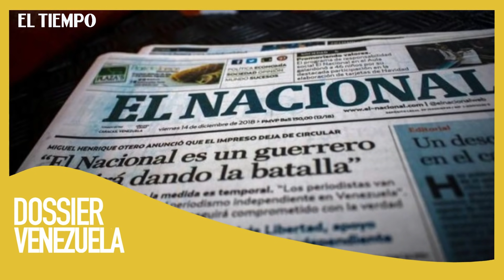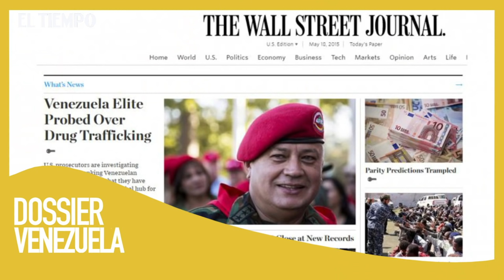¿Colombia corre riesgo frente al apoyo ruso a Venezuela? | Dossier Venezuela Ep.18 | El Tiempo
Además, en este episodio, Miguel Henrique Otero, presiodente editor del diario El Nacional, cuenta cómo de manera ilegal el régimen les expropió la sede del periódico y se la entregó a Diosdado Cabello. Analistas cuentan cómo impactará la situación Rusia - Ucrania en la frontera y toda Latinoamérica. Dirige Francisco Santos Calderón.